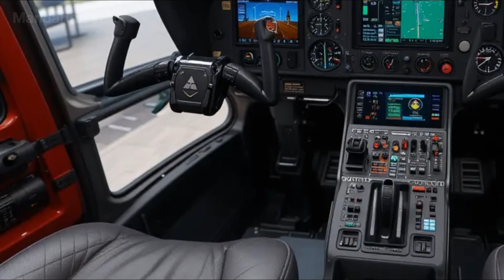Transportation in China Has Reached a Whole New Level That Shocks the World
Top 8 Cutting-Edge Chinese Vehicles That Threaten America’s Superpower Status
China is unleashing a new wave of futuristic machines that blur the line between imagination and reality. Sleek, fast, and intelligent, they embody the nation’s ambition to redefine global mobility and technological power.

From the ground to the sky, these next-generation vehicles showcase a bold vision of speed, precision, and innovation — signaling a future where movement itself becomes a symbol of dominance. This is China’s new era of transportation — powerful, silent, and unstoppable.

Video Chapters:
00:00 Intro
01:10 Suspended Monorail
03:00 SH-60L Helicopter
05:05  Joby N542 JX
06:40 Toyota Concept Eye
08:18 Kawasaki K-Racer X1
09:54 Hyundai Air Taxi
11:46 WiPed Cyberfold
13:20 Bell Nexus Air Taxi
15:15 Outro